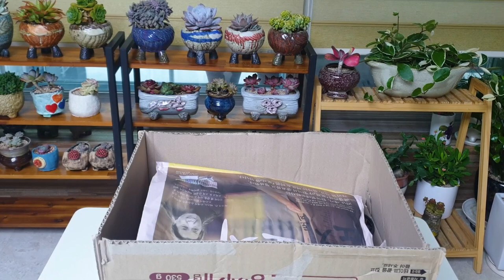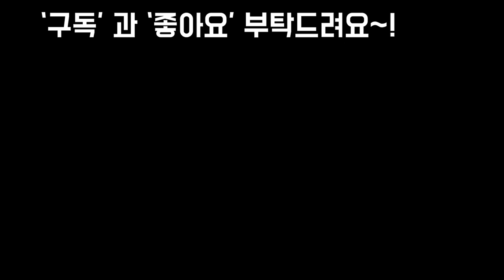2천원다육 언박싱하며 특성과 키우기등을 알아봤어요~!!Succulents